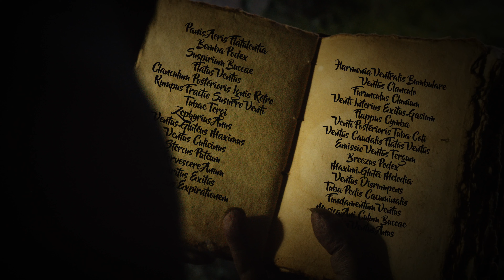Ventus Ventus Anus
Please Share, Number 14 in the Project 23 anthology of AI written short films - Ventus Ventus Anus!
A dark foreboding Gothic piece!
please share if you found it entertaining 🙂